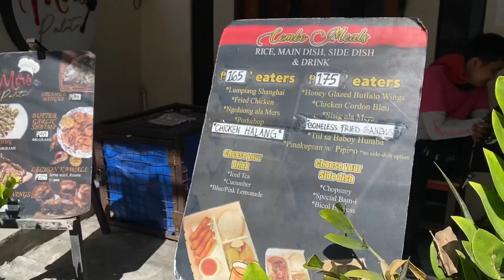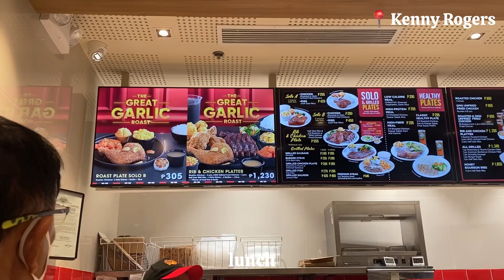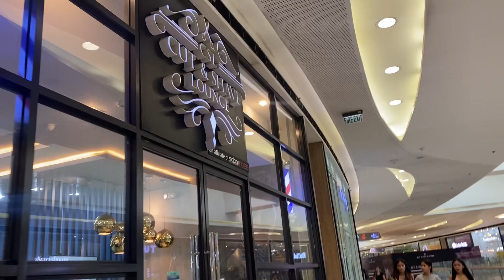mama is HOME 🫶🏼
hi we are vicente, maria and riley, in short, vimari 🤎
thank you for supporting our family’s little video diary 🤎🤎🤎

Musician: LiQWYD

Musician: @iksonmusic